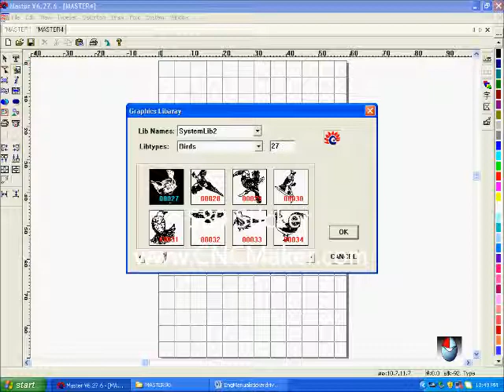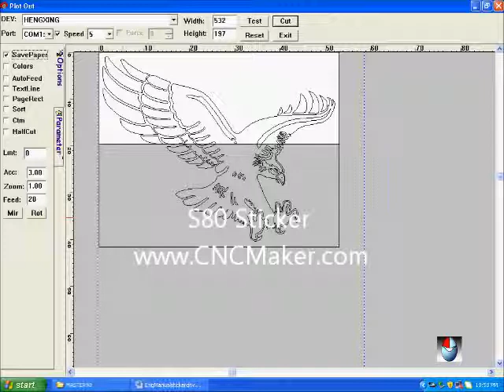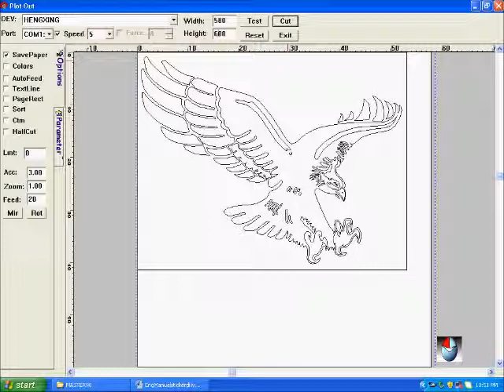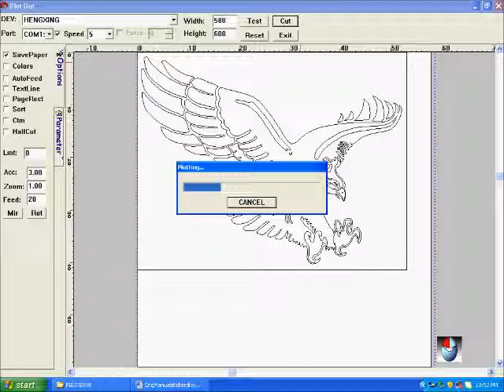VDOtraining_stickercuttingeagle.wmv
VDO training cutting eagle sticker
CNCMaker.com